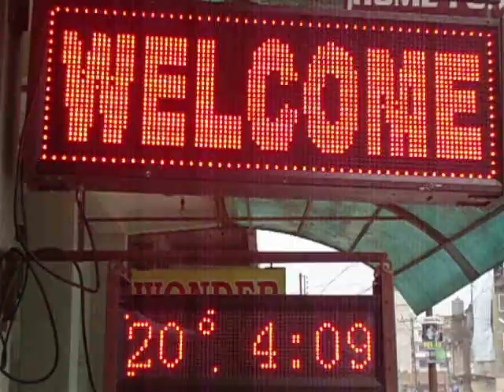led display board in nepal | newtech traders.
hOTLINE NUMBER FOR LED DISPLAY RELATED SOLUTION Ph:4388553
New tech traders, company of the LED DISPLAY SCREEN.first time in nepal we are giving concept of LED DISPLAY SCREEN. we can use led display screen any sector & any location. contact us